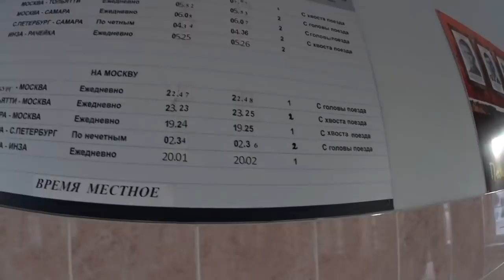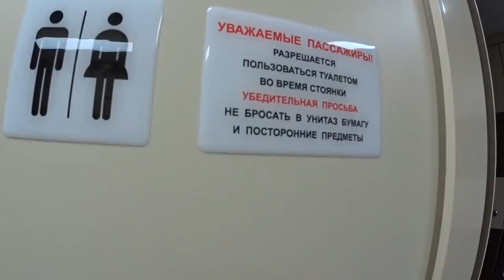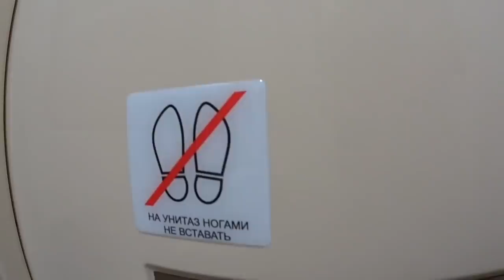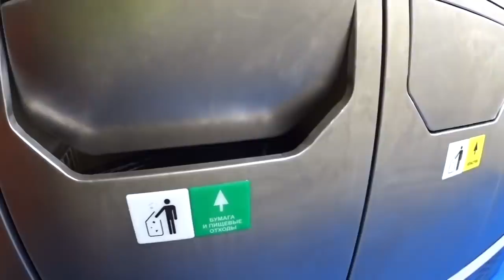Едем в Москву на двухэтажном поезде из Барыша. Все супер.VLOG